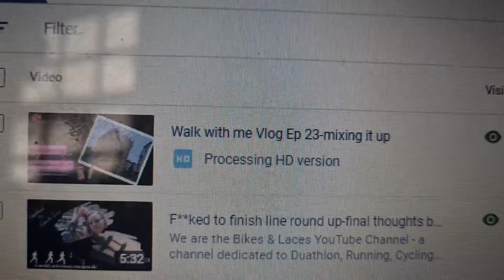Rotary Club 5k at Blenheim Palace - Vlog #21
We are the Bikes & Laces YouTube Channel - a channel dedicated to Duathlon, Running, Cycling, Multi-Sports and Fitness!

Designed for newcomers and veterans alike we aim to provide a healthy mix of humour and how-to to get you out and about, whether it be on your feet or on your bike